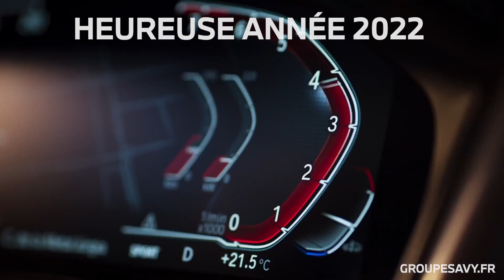Meilleurs Vœux 2022